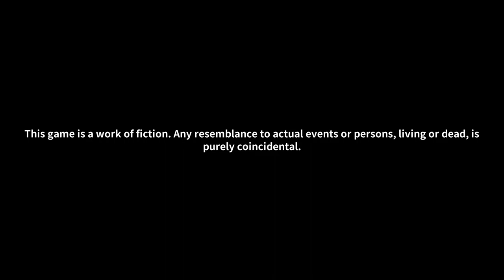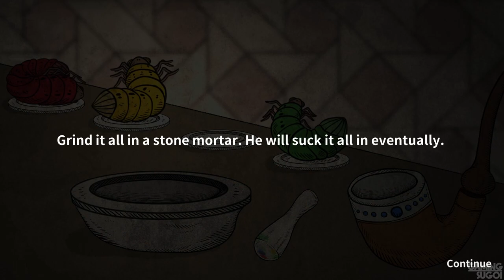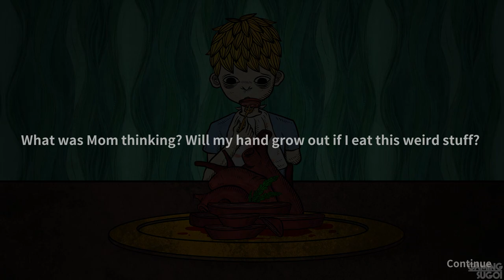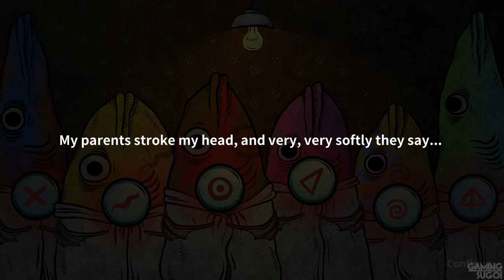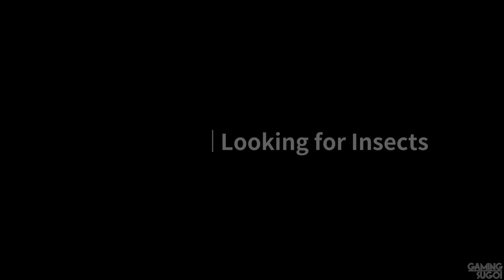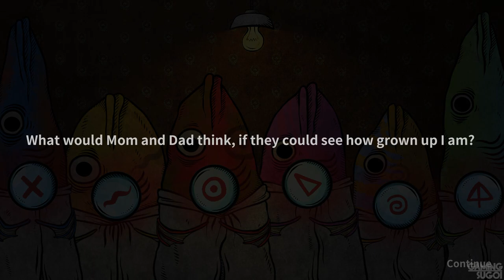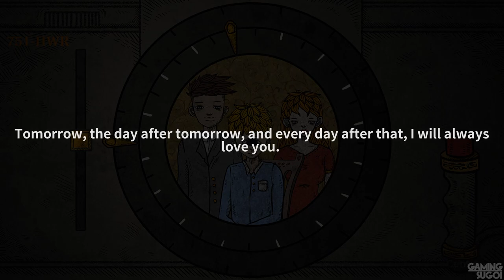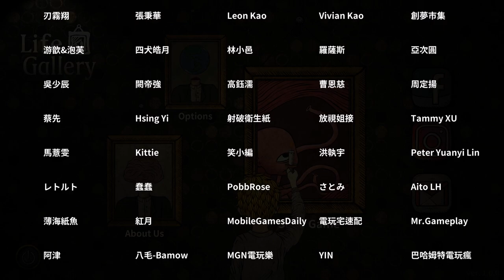Life Gallery FULL Game Walkthrough / Playthrough - Let's Play (No Commentary)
Life Gallery By 751 Games Chapter 1 - 4 Surreal Puzzle Game Part 1 to Ending [Microsoft Windows/Android]

A boy with one eye, and a boy with one arm. A broken household. An evil cult with a mysterious faith.A series of horrifying tragedies. But what dark fate connects these things?

Developer: 751 Games
Genres: Casual, Indie, Puzzle
Platforms: Microsoft Windows, Android